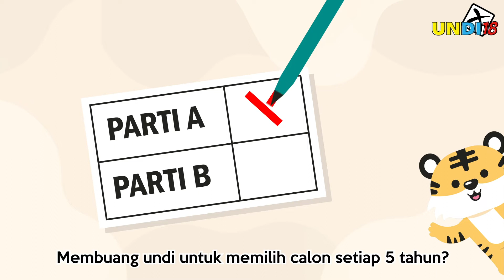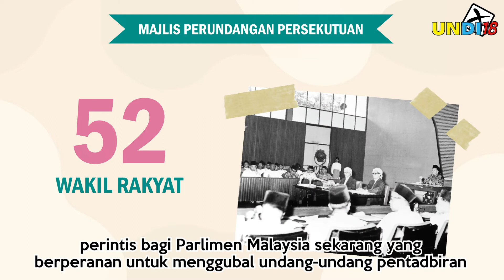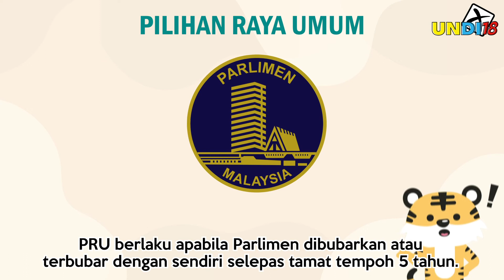Kempen Undi18 | Pilihan Raya di Malaysia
Macam mana PRU berlaku? Bila PRU pertama di Malaysia berlaku?

Kempen Undi18 bertujuan untuk meningkatkan kesedaran golongan belia yang bakal melibatkan diri dalam pilihan raya yang akan datang.